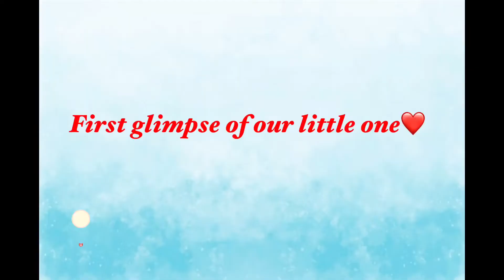Best Christmas Gift I Christmas 2020